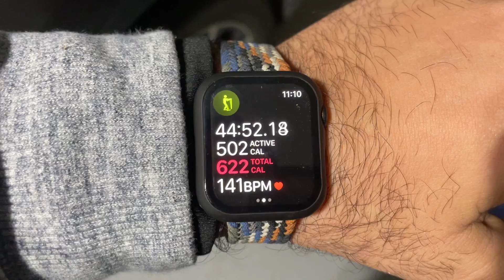Elliptical + Bike Ride | Vlog 5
Today was pretty intense day. Diet on point, workout was on point. Burnt a total of 862 cals between the 2 different source of my workouts.